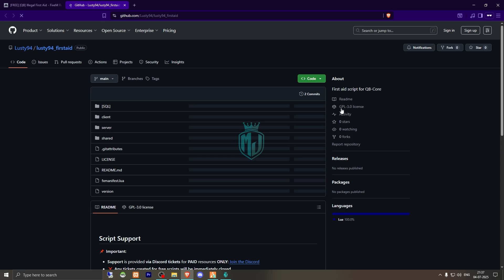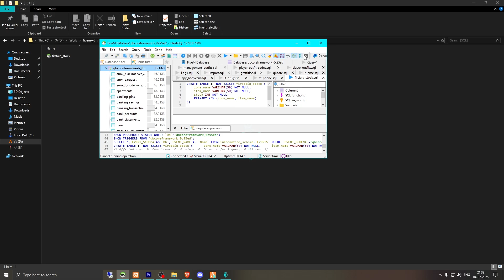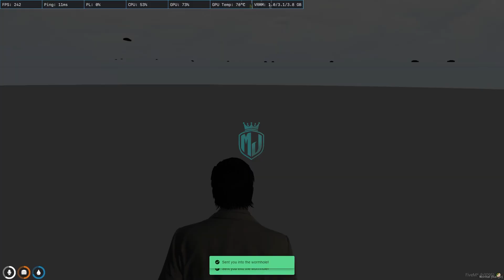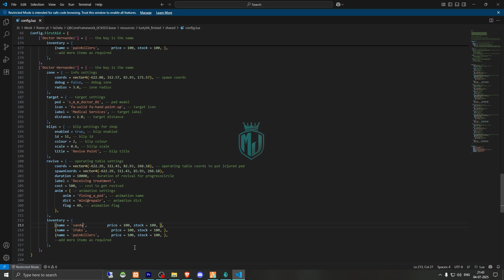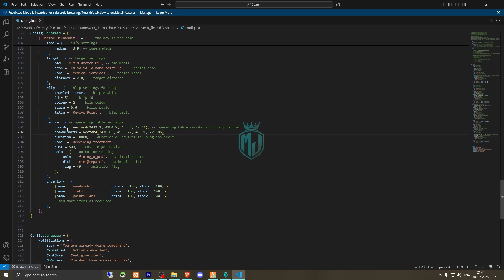[FREE] 💊 Illegal Revival & First Aid System | NPC-Based RP Healing for QBCore | MJ DEVELOPMENT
🔐 **Best FiveM Anti-Cheat**

## 🧠 MJ DEVELOPMENT – FiveM Resources & Support Hub

### ⚙️ Recommended Hosting (🔥 with Discount)

### 💻 My Setup

💬 Got questions? Drop them in the comments — I always reply.